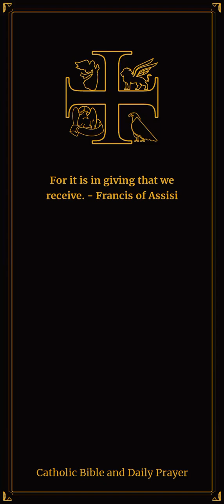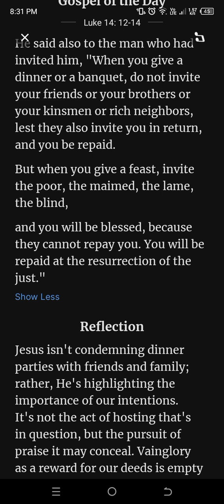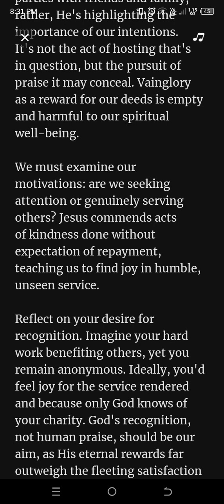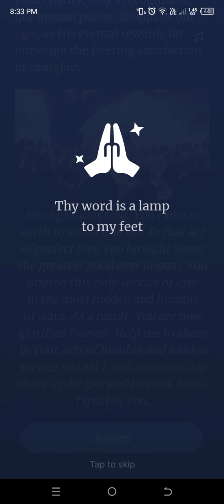The 87th Day of the Daily Gospel | Jn 8-31b-32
If you remain in my word, you will truly be my disciples, and you will know the truth, says the Lord.
Jn 8-31b-32

Daily Prayer is an essential part of my routine, seamlessly woven into every aspect of my life. From the quiet moments before starting work to the exhilarating rides on my motorbike, from capturing moments for my vlog to the hustle and bustle of school life, and even amidst the breathtaking adventures of travel, my daily prayer serves as a guiding light, grounding me and bringing peace to my soul. Join me as I navigate through the different facets of my life, each enriched by the power of daily prayer.

1.
2.
3.
4.
5.
6.
7.
8.
9.
10.
11.
12.
13.
14.
15.
16.
17.
18.
19.
20.
21.
22.
23.
24.
25.
26.
27.
28.
29.
30.
31.
32.
33.
34.
35.
36.
37.
38.
39.
40.